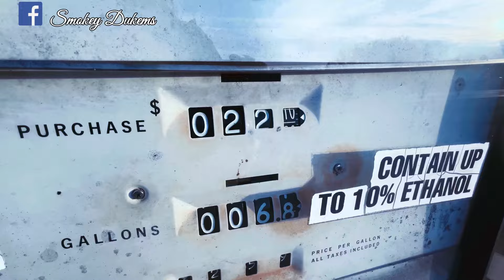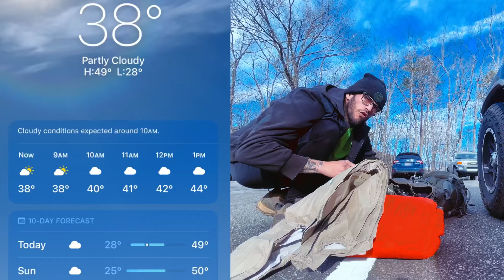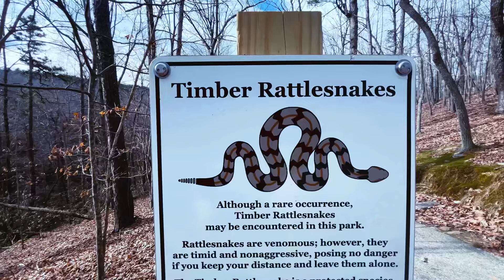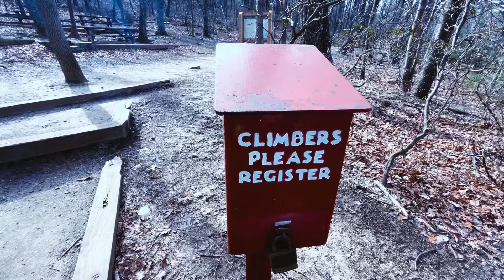HIKING FOR 10 HOUR STRAIGHT to prepare for THE APPALACHIAN TRAIL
⭐️😶‍🌫️🏕️SOCIALS BELOW🏕️😶‍🌫️⭐️

LETS GO ON A LITTLE ADVENTURE!! What’s up? I’m sorry this is late getting uploaded.

I ran into some technical difficulties, and now it’s separated in the two parts but the video is done, and I will be uploading both parts back to back.

In this video, I test myself by hiking for 10 hours straight to prepare for when I leave to start the Appalachian trail. I’ve never done anything like this for this long, so I was really proud of myself when I actually finished.

There will be plenty of other types of hikes, backpacking trips, camping and fishing as well. But mostly this whole year will be a lot of hiking and working out with my backpack on because we do have a huge adventure next year.

I appreciate you watching as always, there will be plenty of adventures to come.

Be sure to tell someone you love them and give them a hug. ❤️

Peace&Love ☮️ ❤️

￼ SmokeyDukems on all Socials 🍻💨🏕️

Social Club: SmokeyDukems